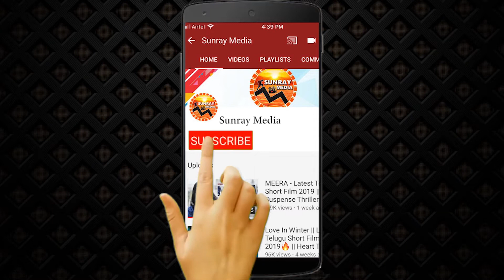Swagatham Krishna Official Teaser || Chaitanya || AlkaRathore || Latest Telugu Movies || SunrayMedia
Swagatham Krishna Official Teaser || Chaitanya || Alka Rathore || Latest Telugu Movies || Sunray Media

Starring : Chaitanya, Alka Rathore, Bumchick Babloo
Supporting Starring: Balaraju Pulusu, Chanda Shinde, Anusha Susarla

Crew:
DIRECTOR OF PHOTOGRAPHY
Sateesh Reddy Masam (D.F Tech)

MUSIC DIRECTOR
Kabir Rafi

BACKGROUND MUSIC
Linus Madiri

EDITOR
Sunil Alahari

AUDIOGRAPHY & SOUND DESIGN
J. Raghava Charan B.Sc., D.F.Tech.

CO PRODUCERS
Hemanth P
Bhimsen Kulkarni

PRODUCER
Tumkur Harikrishna

Radhakrishna Pulavarthi